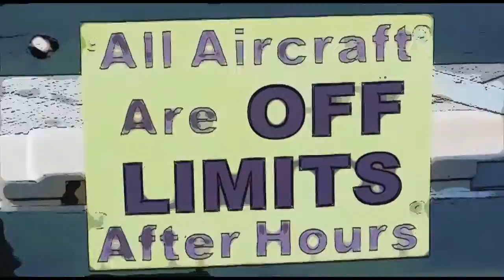Rick Benitez 10 30 16